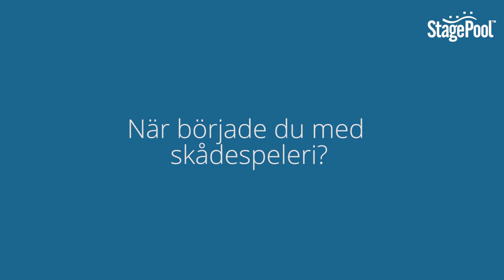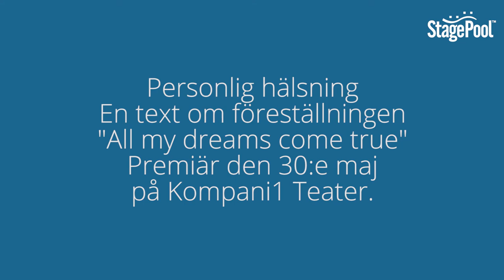Skådespelerskan Frida Liljevalls castingtips: "fake it 'til you make it"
Frida Liljevall är skådespelerskan som började sin karriär som 12-åring på Vår Teater och fastnade för yrket. Efter studier i USA startade hon en frigrupp och frilansade i Sverige. Genom StagePool fick hon bl.a. sitt första professionella jobb, i Eskilstunarevyn och sen dess har det rullat på. I maj har hon premiär på "All My Dreams Come True" med Sudden Art på Kompani1 Teater i Stockholm!